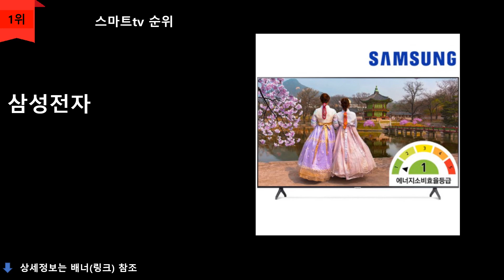스마트tv 추천 TOP 10 - 27~55인치 가성비 top10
1위
삼성전자 4K UHD LED TV 125cm(50인치)
\689,000원
무료배송

2위
주연테크 4K UHD LED TV 139cm(55인치)
\589,000원
무료배송

3위
아티브 4K UHD LED TV 139cm(55인치)
\477,000원
무료배송

4위
앤트웍스 4K UHD LED TV 139cm(55인치)
\439,050원
무료배송

5위
LG전자 FHD 룸앤  스마트 TV&모니터 27TN600S 68.67cm(27인치)
\379,000원
무료배송

6위
와이드뷰 4K UHD LED TV 109cm(43인치)
\367,360원
무료배송

7위
유맥스 4K UHD SDLED TV 109cm(43인치)
\363,000원
무료배송

8위
스마트에버  4K UHD LED TV 109cm(43인치)
\338,680원
무료배송

9위
프리즘 4K UHD LED TV 110cm(43인치)
\325,970원
무료배송

10위
더함 4K UHD LED TV 125cm(50인치)
\399,000원
무료배송

순위맨 Dream